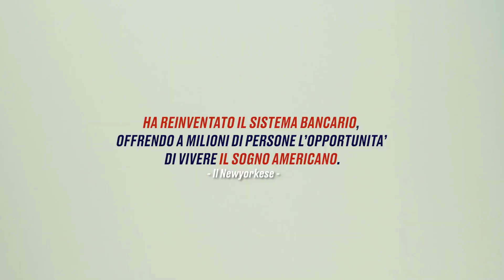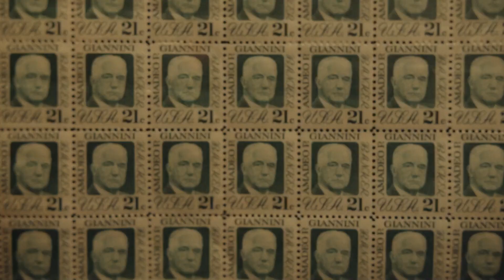Made in Dreams - L'Italiano che ha costruito l'America - Trailer Ufficiale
Diretto da Valentina Signorelli e Cecilia Zoppelletto, Made in Dreams sarà nei cinema dal 6 giugno 2024.